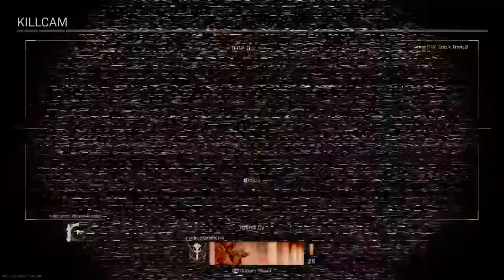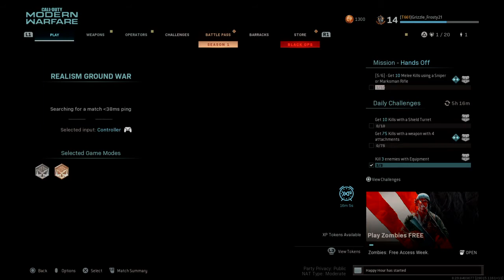Call of Duty®: Modern Warfare®